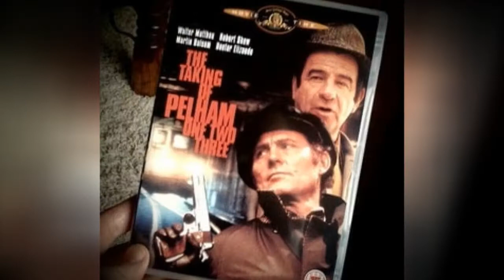Full Cast Of Jaws Actors/Actresses 🌞 🌝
Jaws cast list, listed alphabetically with photos when available. This list of Jaws actors includes any Jaws actresses and all other actors from the film. You can view additional information about each Jaws actor on this list, such as when and where they were born. To find out more about a particular actor or actress, click on their name and you'll be taken to page with even more details about their acting career. The cast members of Jaws have been in many other movies, so use this list as a starting point to find actors or actresses that you may not be familiar with.A list made up of actors like Steven Spielberg and Richard Dreyfuss.If you want to answer the questions, "Who starred in the movie Jaws?" and "What is the full cast list of Jaws?" then this page has got you covered. This cast list of who was in Jaws includes both lead and minor roles. {nodes}...more
0:00 - Intro
0:00:08 - Jeffrey Voorhees
0:00:15 - Lee Fierro
0:00:22 - Robert Carroll
0:00:29 - Chris Rebello
0:00:36 - Christopher Sands
0:00:43 - Dorothy Fielding
0:00:50 - David Engelbach
0:00:57 - Craig Kingsbury
0:01:04 - John Searle
0:01:11 - Ted Grossman
0:01:18 - Rex Trailer
0:01:25 - Beverly Powers
0:01:32 - Susan Backlinie
0:01:39 - Ayn Ruymen
0:01:46 - Peter Benchley
0:01:53 - Carl Gottlieb
0:02:00 - Lorraine Gary
0:02:07 - Jeffrey Kramer
0:02:14 - Murray Hamilton
0:02:21 - Roy Scheider
0:02:28 - Robert Shaw
0:02:35 - Steven Spielberg
0:02:42 - Richard Dreyfuss